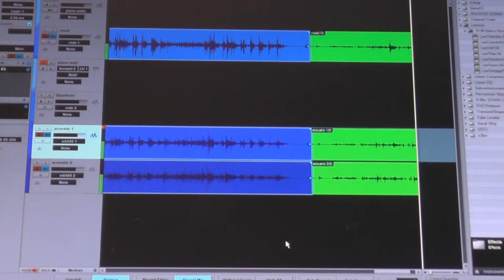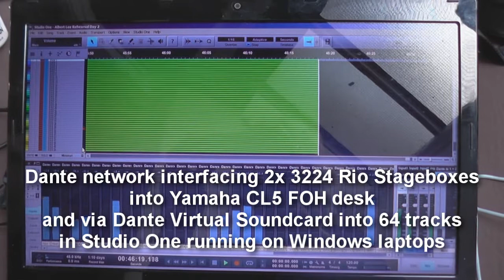Albert Lee Multitrack Recording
Quick overview of how the tracks were recorded for the maxi-single to be handed out with the birthday concert programme. Followed by a clip from the recording of the band rehearsals.